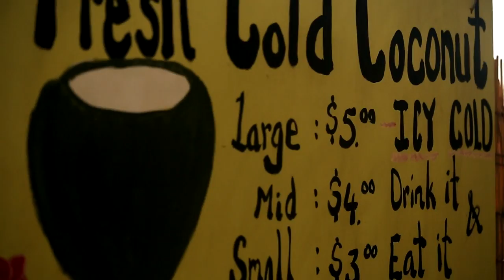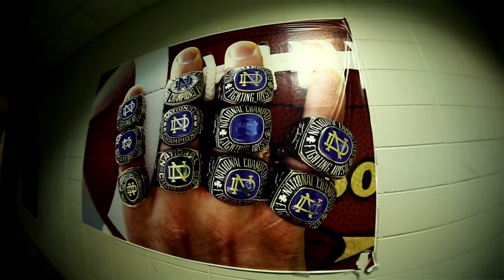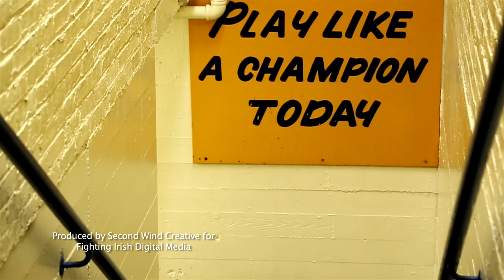Strong of Heart - Manti Te'o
Filmed in the summer of 2012 before Manti Te'o's '12 season breakout performance earned him runner up for the Heisman Trophy, Strong of Heart looks into Te'o's background in Hawai'i and the legacy he hopes to leave for other young Hawaiians.